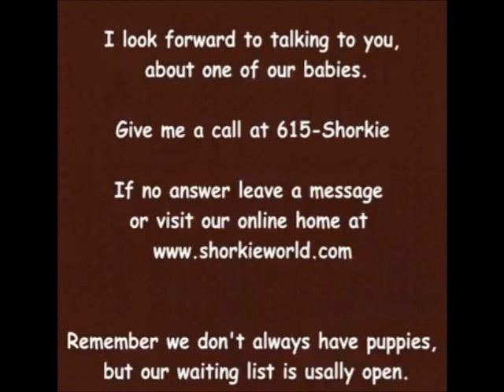Tiny Maggie, is looking for her new home,Shorkie puppies for sale/adoption shorkieworld.com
Meet our outstanding Maggie, is so sweet and cuddley but very small To adopt your own shorkie puppy where we offer shorkie puppies @ their best.

We Offer hand Delivery to all the states listed here :0)